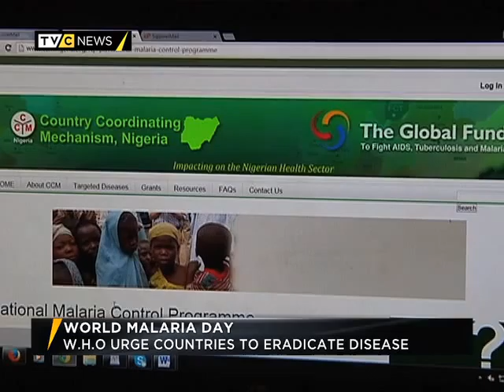Filthy Environments will continue to Obstruct Malaria Elimination.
The World health Organisation is calling on countries to close the gaps in prevention and treatment to defeat malaria but when people are allowed to live in filthy, polluted environments as seen in this video; one will begin to question the possibility of Nigeria ever eradication malaria.